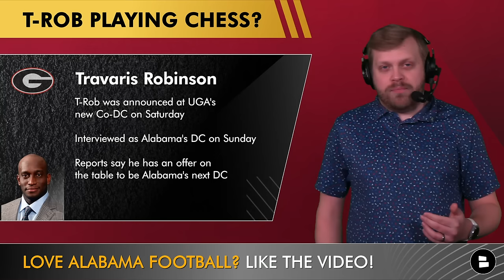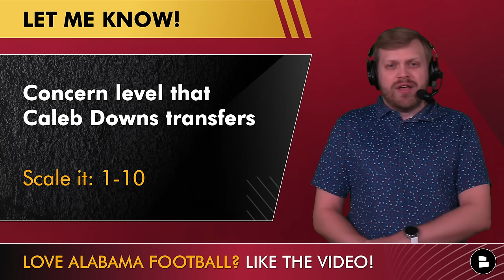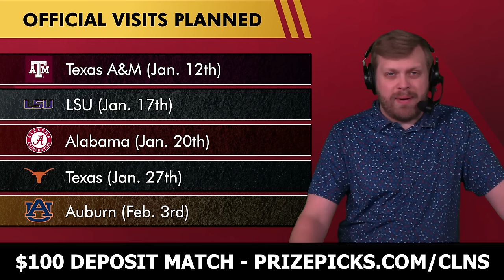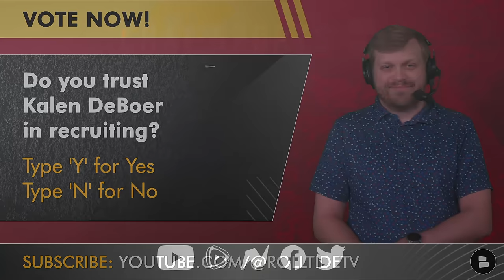Alabama Football Rumors: Travaris Robinson To Return As Alabama DC? Caleb Downs & Ryan Williams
Alabama football news and rumors surrounding Alabama’s new head football coach Kalen DeBoer hiring a new staff and Travaris Robinson rumors on returning to Alabama as defensive coordinator after leaving for Georgia to become Co-DC and safeties coach for Kirby Smart. There is also growing fan concern about freshman safety Caleb Downs transferring after Nick Saban’s retirement. Lastly, Kalen DeBoer will be working hard on the Alabama football recruiting trail to win over 2024 5-Star WR Ryan Williams and 2025 5-Star WR Jaime Ffrench after both players decommitted from Alabama following Saban’s retirement.

Caleb Downs 2023 Stats (14 GP): 64.7%, 107 TKL, 3.5 TFL, 1 INT, 4 PBU

Travaris Robinson was announced on Saturday as Georgia’s new Co-DC and safeties coach. It is also being reported by BamaOnLine that Robinson interviewed for the Alabama defensive coordinator job on Sunday with Kalen DeBoer. It is also being reported that Robinson could have an offer on the table.

Kalen DeBoer’s Expected Hires On Alabama’s Coaching Staff:
Ryan Grubb, OC/QB coach
JaMarcus Shephard, WR coach
Scott Huff, OL coach
Nick Sheridan, TE coach
Robert Gillespie, RB coach
Freddie Roach, DL coach
Courtney Morgan, general manager
Jerret McElwain, director of scouting

- Concern level on Caleb Downs transfering? Scale it: 1-10
- Where do you think Ryan Williams signs?
- Do you trust Kalen DeBoer in recruiting? Type ‘Y’ for Yes or ‘N’ for No

Alabama TE Amari Niblack has entered the transfer portal.

Amari Niblack’s 2023 Stats: 14 GP, 20 REC, 327 YDS, 16.4 AVG, 4 TD
Jack Westover’s 2023 Stats: 15 GP, 46 REC, 433 YDS, 9.4 AVG, 4 TD

2024 5-Star WR Ryan Williams and 2025 5-Star WR Jaime Ffrench have decommitted from Alabama following the retirement of Nick Saban.

Ryan Williams’ Recruiting Profile:
5-Star Recruit (2024)
#9 Overall
#4 WR
#2 From State Of Alabama

Ryan Williams Planned Official Visits:
Texas A&M (Jan. 12th)
LSU (Jan. 17th)
Alabama (Jan. 20th)
Texas (Jan. 27th)
Auburn (Feb. 3rd)

Jaime Ffrench’s Recruiting Profile:
5-Star Recruit (2025)
#11 Overall
#3 WR
#2 From State of Florida

Want to interact with Chat Sports host Tom Downey and ask him your Alabama Football questions? Follow him now

Make sure to SHARE today's Alabama Football Report with all your fellow Gumps!

HATE the Auburn Tigers? Type 'F AUBIE'

Stay informed on the Alabama Crimson Tide with daily articles from top sources like The Athletic, ESPN, BamaOnLine, 247Sports, Rivals and more on the Chat Sports